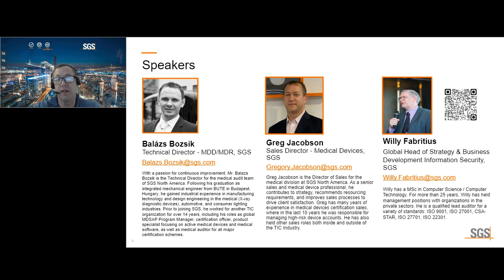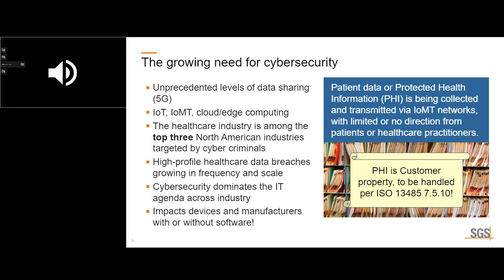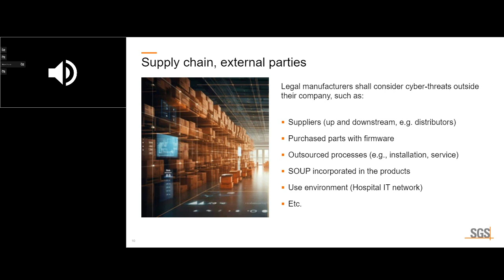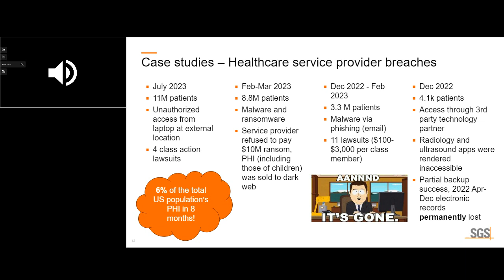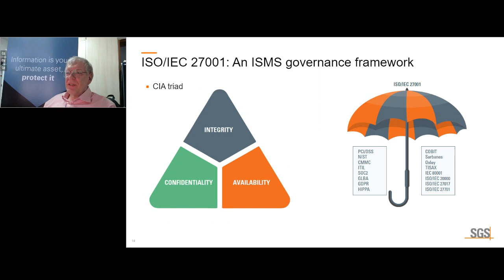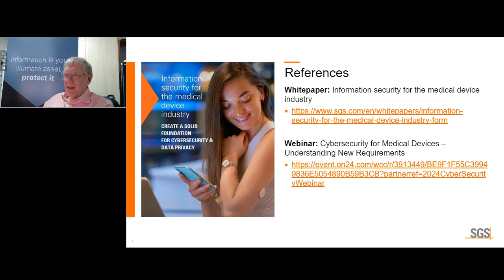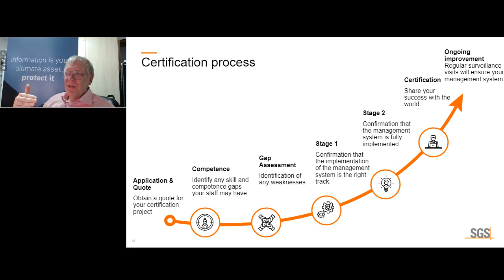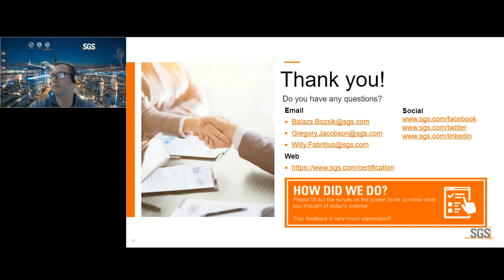Cybersecurity Challenges in Medical Devices: Navigating the Latest Regulatory Updates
Filmed on January 24, 2024 - Increasingly, medical devices have integrated wireless, Internet and network capabilities enabling the electronic transmission of personal health information.

As one of the most regulated industries, medical device manufacturers now need to comply to additional regulations to ensure their products and designs are protected from unauthorized access and tampering. The FDA has issued for comment guidance it is crafting around Cybersecurity for Medical Devices, while in 2019 the EU issued Guidance on Cybersecurity for medical devices.

0:00 Introduction
3:48 The growing need for cybersecurity
11:21 Internet of Medical Things (IoMT) in healthcare
14:05 Supply chain, external parties
19:44 Case Studies - Medical device recalls
21:52 Case Studies - Healthcare service providers breaches
25:36 Cybersecurity preparedness & data privacy regulations
29:55 ISO/IEC 27001: An ISMS governance framework
37:59 ISO/IEC 27001 structure
41:23 Information security references
41:49 Business & financial benefits of certification
46:18 The certification process
52:06 Example of ISO management system certificates
52:58 SGS Academy training
53:46 Q&A

Speakers
Willy Fabritius - Global Head of Strategy & Business Development Information Security, SGS
Balazs Bozsik - Technical Director - MDD/MDR, SGS
Greg Jacobson - Sales Director - Medical Devices, SGS